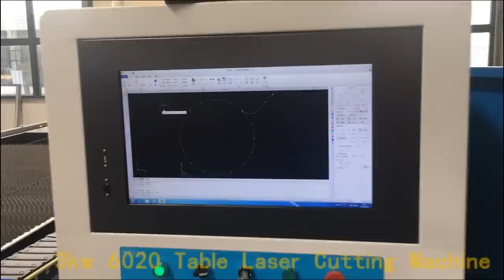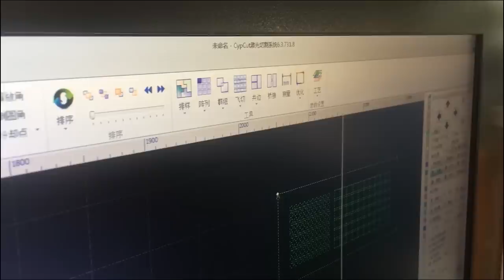1000W 15000W 2KW 3KW Raycus Cnc Fiber Laser Cutting Machine 6x2m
1000W 15000W 2KW 3KW Raycus Cnc Fiber Laser Cutting Machine 6x2m